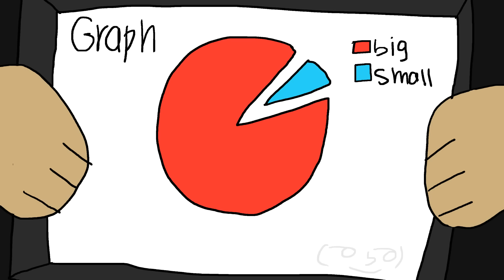graf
I can't make anything good cuz it's hard to breathe : D